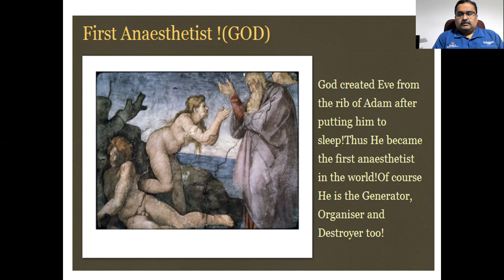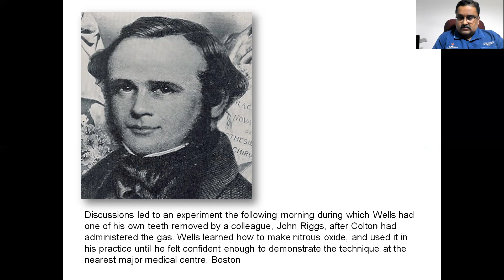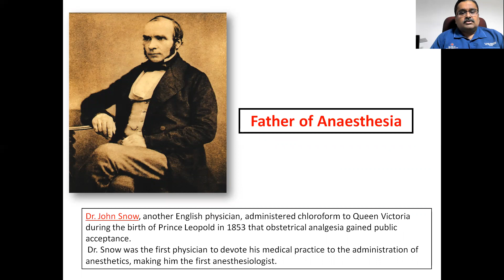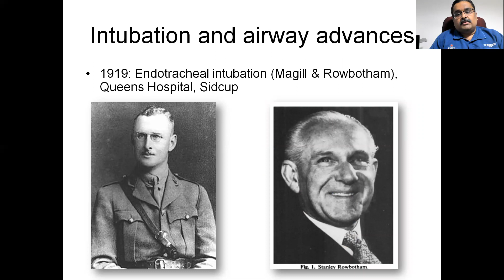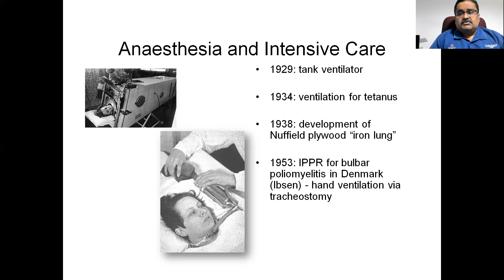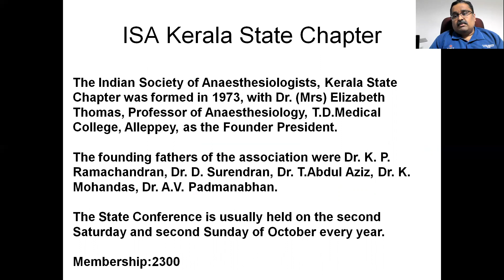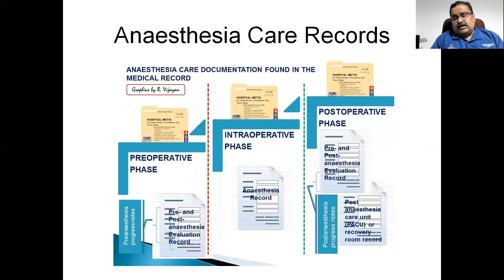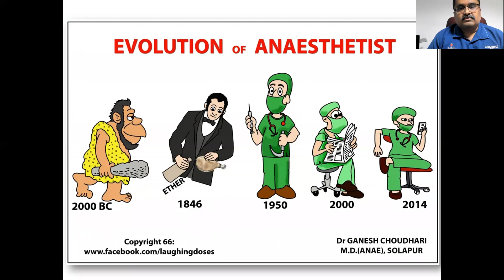From craft to speciality - Evolution of Anaesthesiology as a speciality by Dr. Vijish Venugopal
Watch special talk on "Evolution of Anaesthesiology as a speciality" by Dr. Vijish Venugopal

Dr. Vijish Venugopal
Professor & HOD, KMCT Medical College Calicut, Kerala